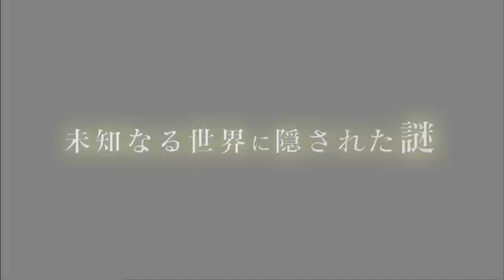「マギ」新トレーラー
▼週刊少年サンデーにて大絶賛連載中！「マギ」のTVアニメ新トレーラーが到着！TVアニメはMBS・TBS系全国ネットで日曜夕方5時より放送中！原作コミックスは1～14巻が好評発売中！最新15巻は11/16頃発売！